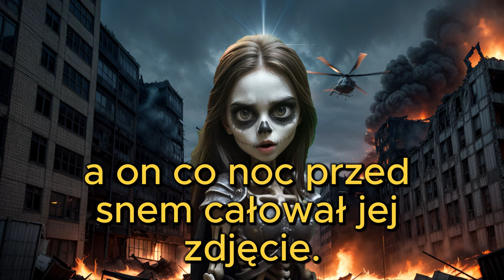Siostra COCO opowiada kawał (De "Coco") AI ⛔️ 192 /🤣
Kanał Smile!Banan! w wydaniu AI Tools (narzędzia), do tego użyty AI Cover (okładka i postacie). Głosy podkładane z elevenlabs.io.